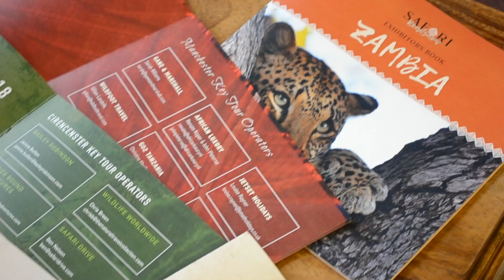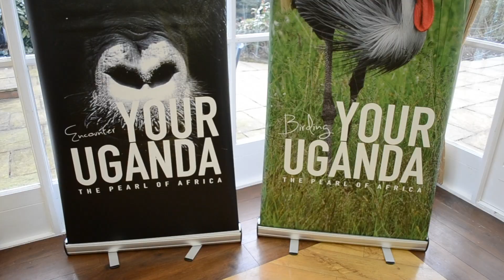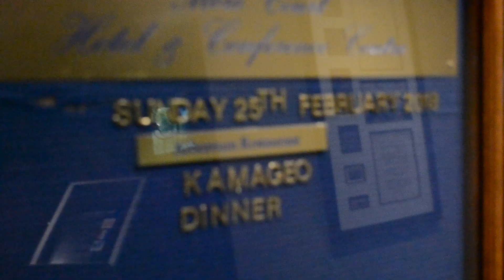Safari Roadshow 2018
30 exhibitors from Tanzania, Uganda and Zambia meeting with 40 UK tour operators from Manchester, Cirencester and London - all in one week.